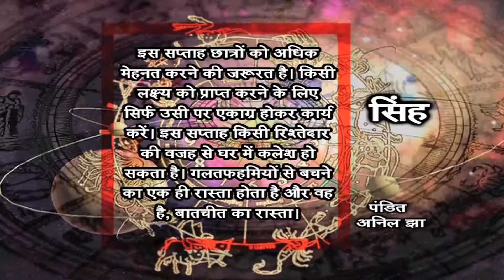Weekly Horoscope (13 July To 19 July)- Leo (Pandit Anil Jha)